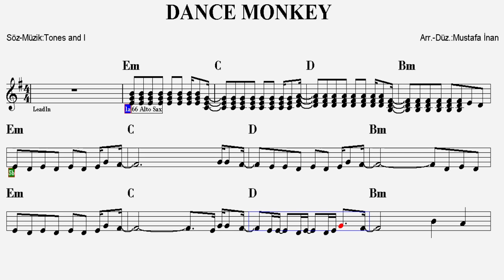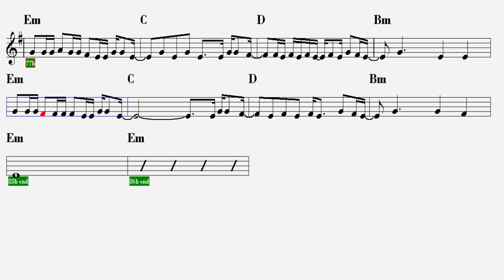DANCE MONKEY--G/Em--(Play Along)--:Guitar,Keyboard,Flute,Violin,Ukulele,Melodica,Recorder.